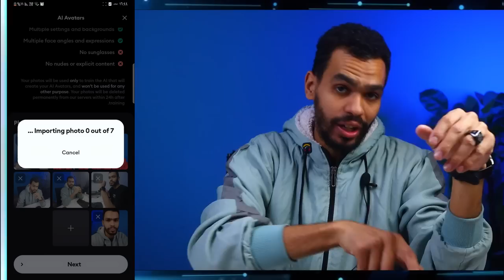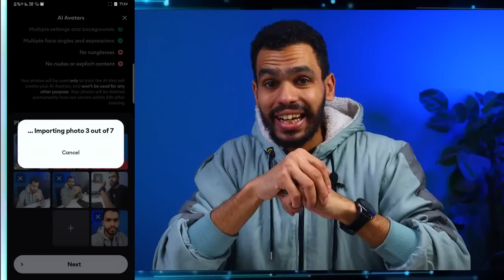تحويل الصور بالذكاء الاصطناعي مجانا 100% بدون فلوس ✅